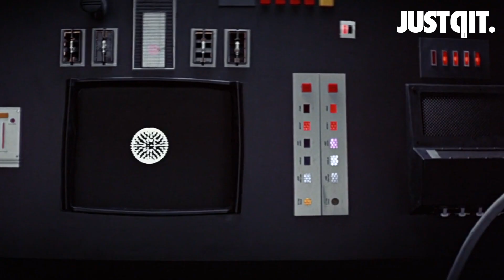ย้อนรอยมหากาพย์ STAR WARS I-VII ภายใน 10 นาที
คลิปนี้.. คลิปเดียวจบ!! จดอ JUSTดูIT จะพาคุณย้อนรอย STAR WARS Episode I-VII เพื่อเตรียมพร้อมก่อนดู มหากาพย์ภาพยนตร์ฟอร์มยักษ์ที่คนทั้งโลกรอคอยมากที่สุด

STAR WARS: The Last Jedi ปัจฉิมบทแห่งเจได (14 ธันวาคม นี้ในโรงภาพยนตร์)

ชมรายการ Live คุยหนังแบบสดๆ ของพวกเราได้บนแอพฯ VOOV ดาวน์โหลดเลย!